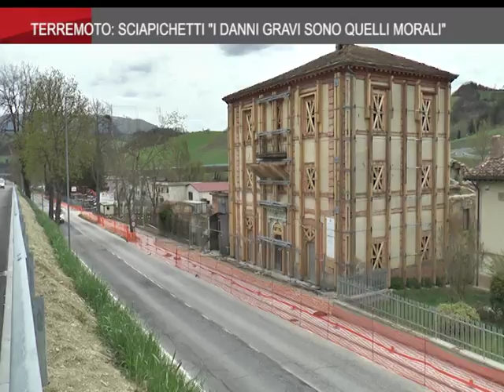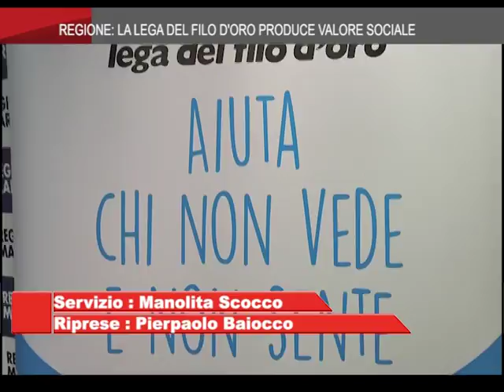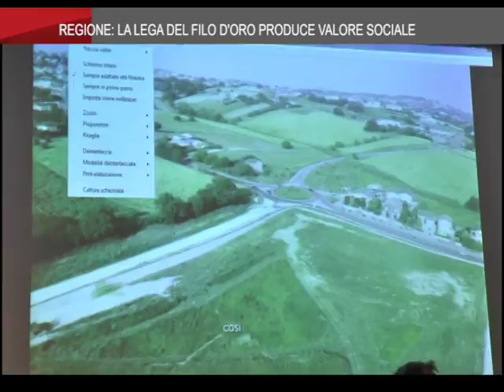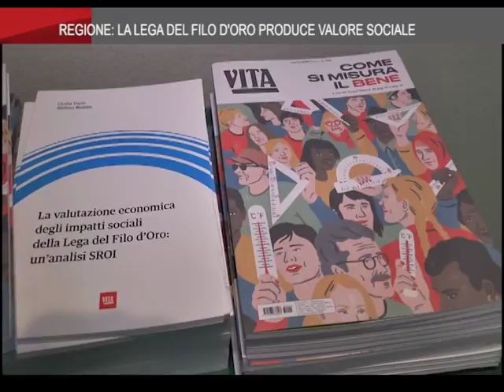On Air News del 12_4_2018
On Air News il telegiornale delle Marche in onda alle 19,15 e 20,30 can.11 ed alle 19,45 can.111